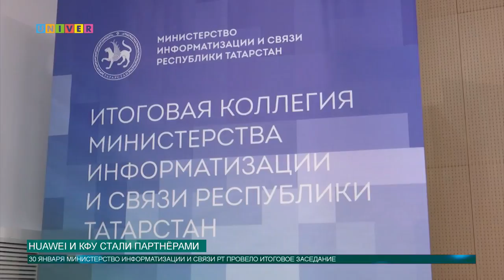Huawei и КФУ стали партнёрами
30 января Министерство информатизации и связи Республики Татарстан  провело итоговое заседание. По результатам заседания у Казанского федерального университета появился новый партнёр.